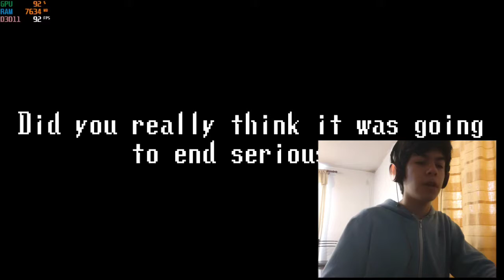EL FINAL | Spooky's Jumpscare Mansion #10 (FINAL) | Nardoc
Aún quedan más cosas...